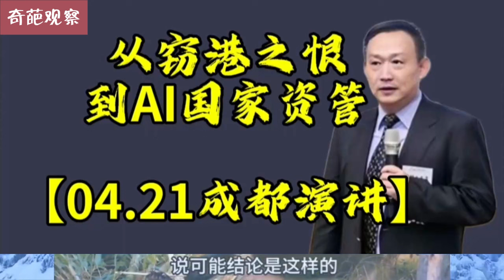卢麒元YT限流系列‖从窃港之恨到AI国家资管【04 21成都演讲】上